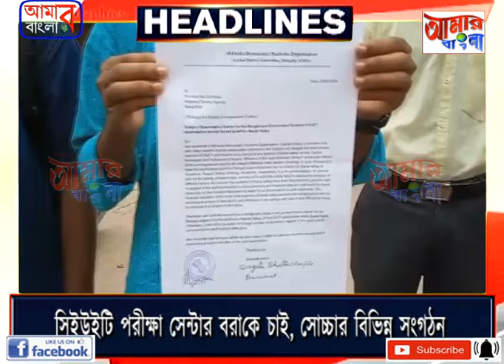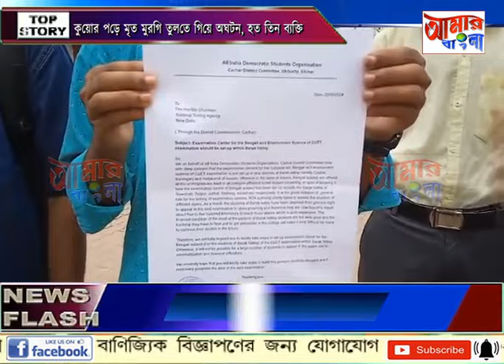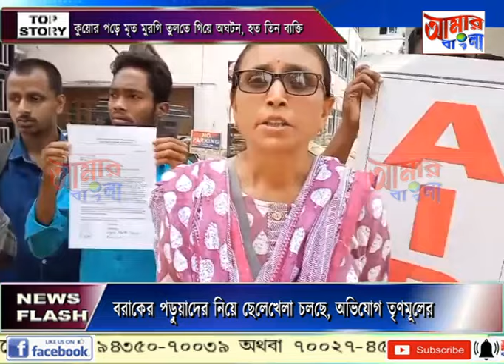AAMAR BANGLA NEWS # 20-05-2024_